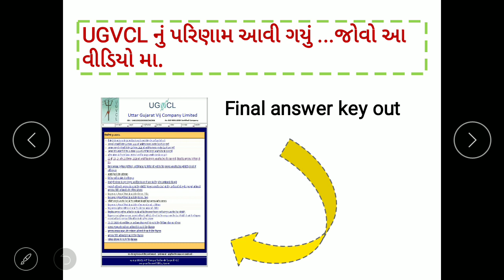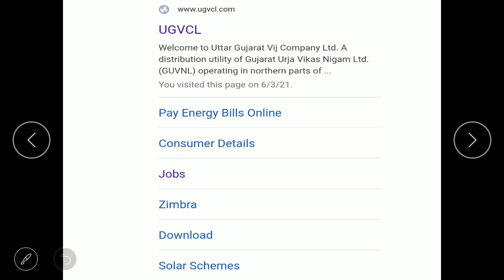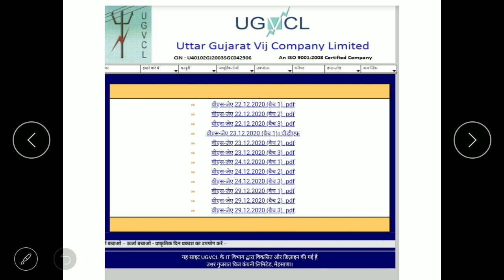UGVCL પરીક્ષા ની FINAL ANSWER આવી ગઈ છે.